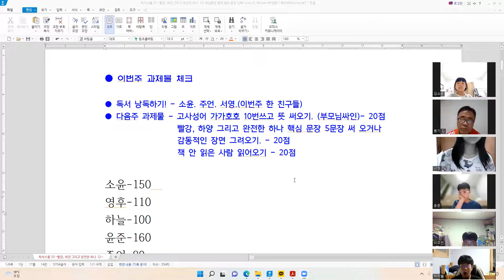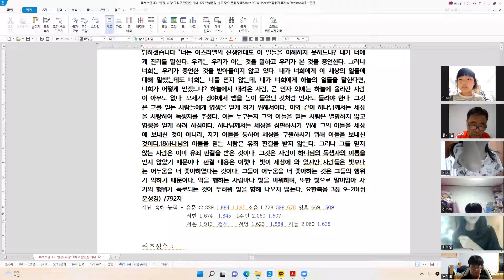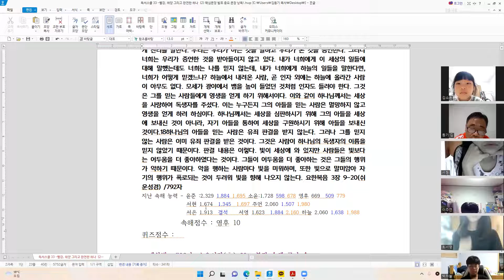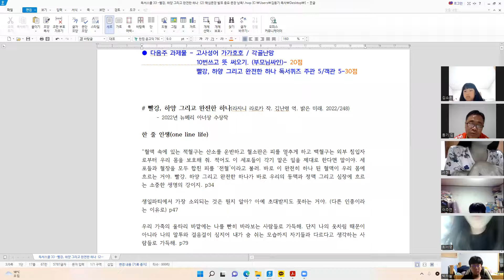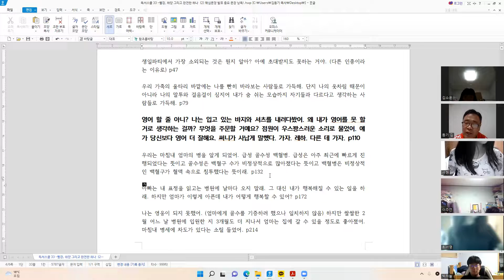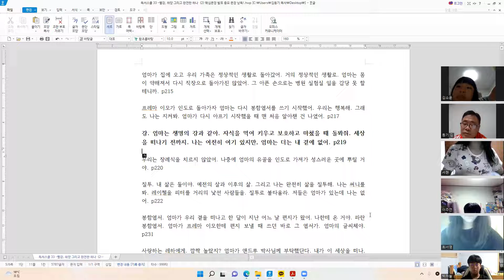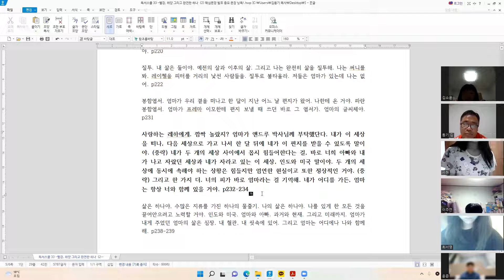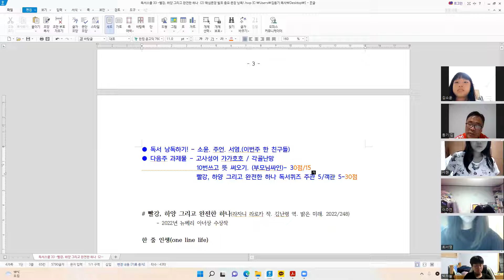온라인 독서스쿨 33 빨강, 하양 그리고 완전한 하나(2) 핵심문장 발표 및 중요 문장 낭독!